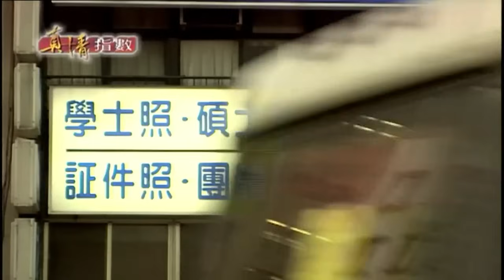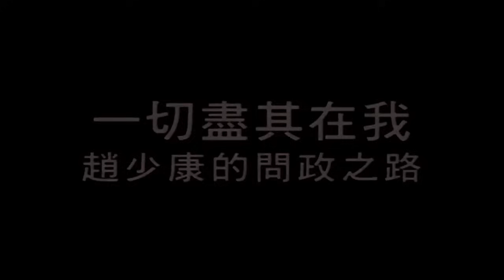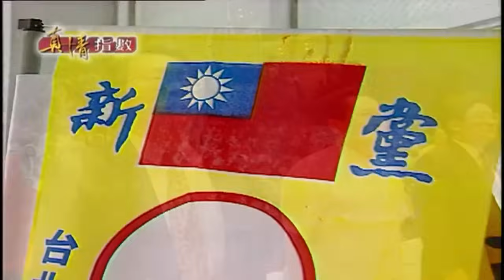回顧25年前趙少康接受蔡康永專訪 初次選舉戰還被批大外行？昔政治金童相隔29年再臨政【真情指數經典回故】